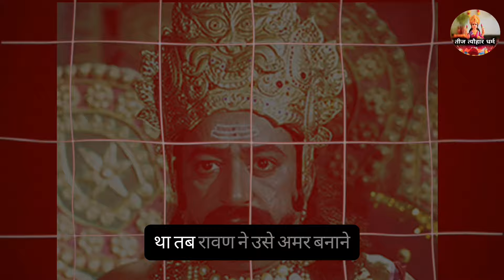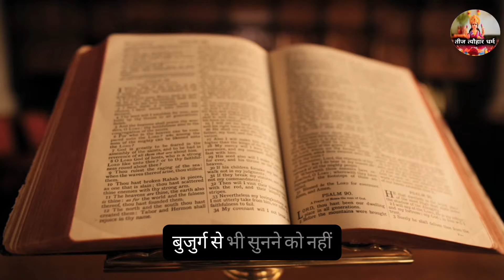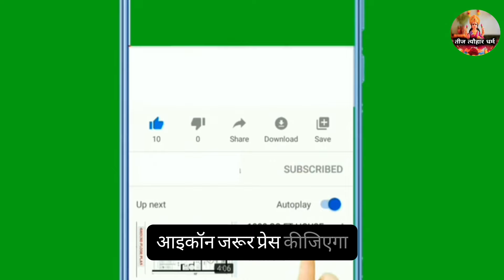रावण ने खुद कहा जो इस जड़ को गले मे धारण कर लेता है दुनिया उसी के कंट्रोल मे होती है